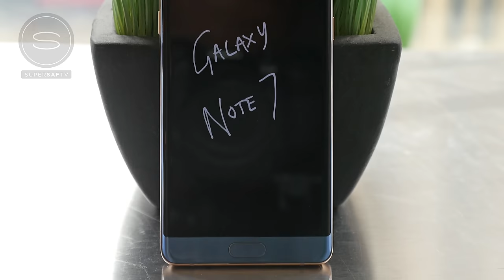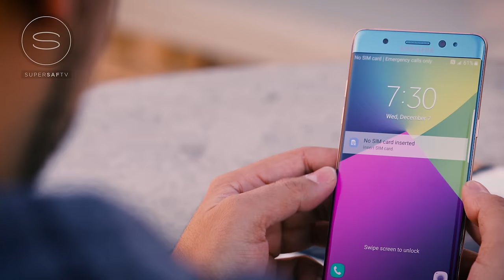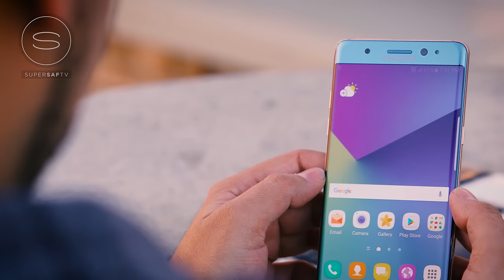The BEST Tech of 2016 (feat. Casey Neistat, MKBHD + More)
EPIC COLLAB - The Best Tech of 2016 featuring Casey Neistat, Saf from SuperSaf TV, Marques Brownlee from MKBHD, Jon Rettinger from TechnoBuffalo, Michael Fisher from MrMobile, Jaime Rivera from PocketNow, Michael Kukielka from DetroitBORG, Ash from C4ETech & Armando Ferreira.

DJI Osmo Mobile - US UK
DJI Mavic Pro - US UK
Bose QC35 - US UK
iPad Pro 9.7 - US UK
Apple Pencil - US UK
Google Pixel - US UK
Microsoft Surface Book with Performance Base - US